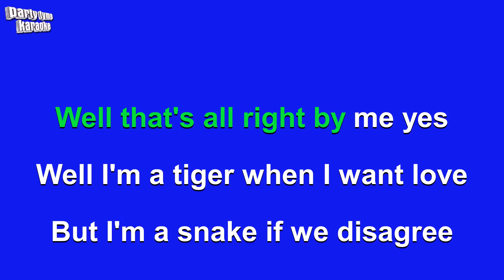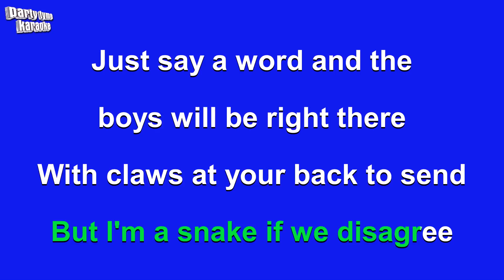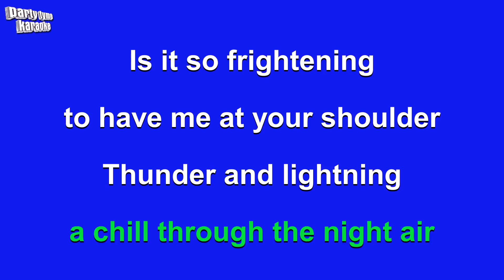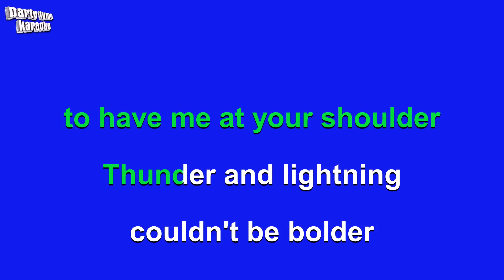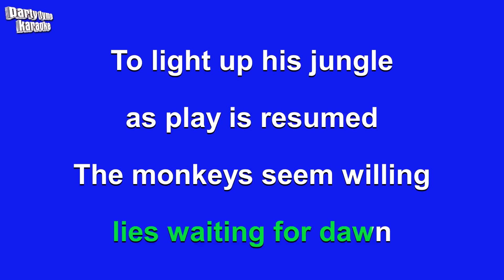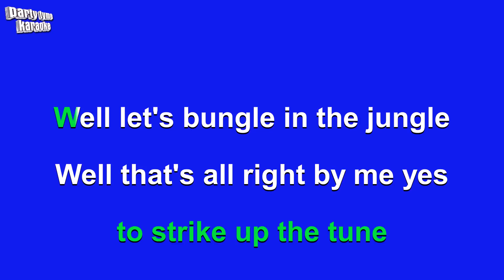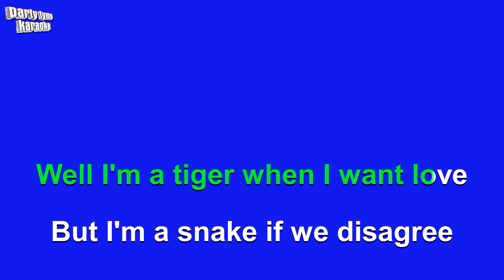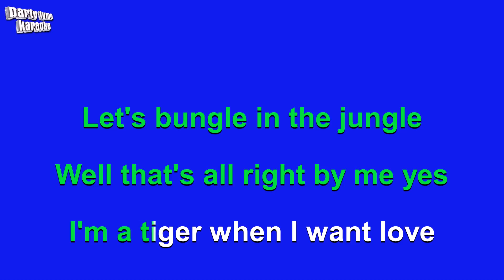Jethro Tull - Bungle In The Jungle (Karaoke Version)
Karaoke sing-along version of 'Bungle In The Jungle'
made popular by Jethro Tull,